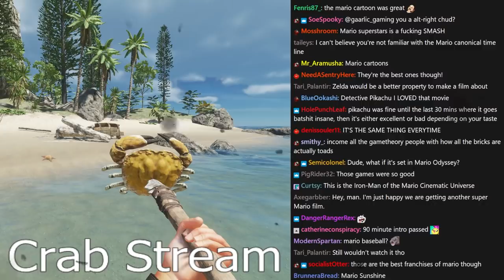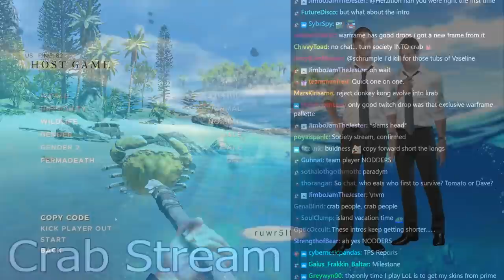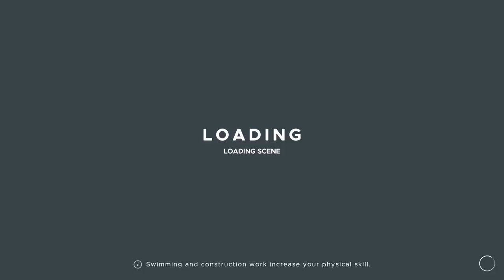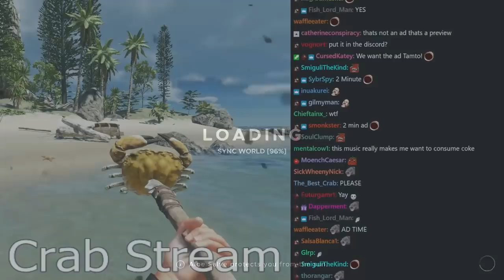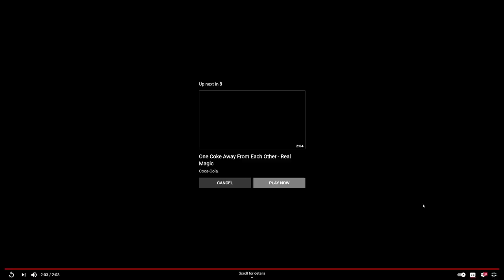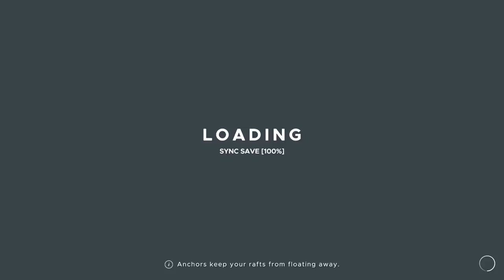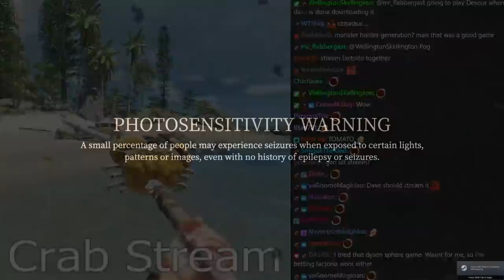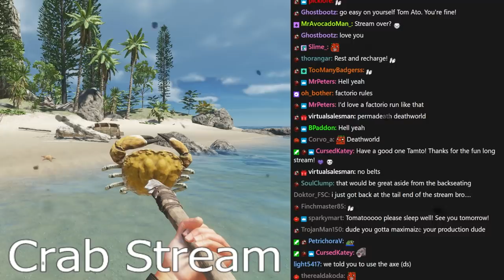[Tomato] Crab Stream : Fighting crabs on a small island. Missing our 9 o'clock meeting. (w/Dave)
Tomato plays Stranded Deep and Devour.
Air Date. ➤Oct 1, 2021

0:00:00 Intro Music
1:10:47 Stranded Deep
3:25:26 Devour